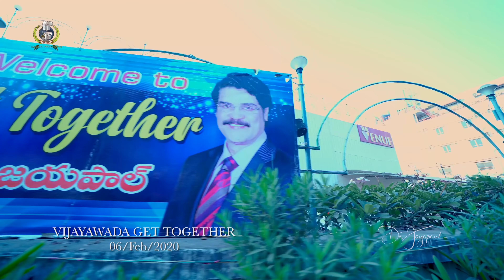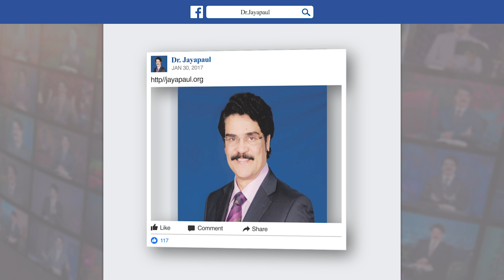శరీరం క్షీణించక ముందే , ఆశ్రయించు ప్రభువును || Manna Manaku 1388 || Dr Jayapaul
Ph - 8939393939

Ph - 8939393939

Dr Jayapaul